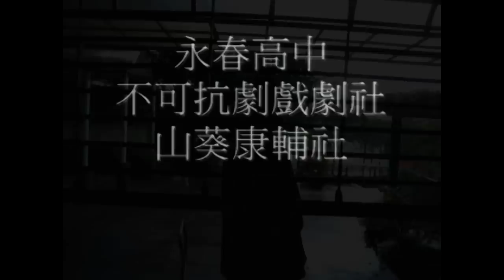【追憶春天】54秒預告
故事大意:一位大學生回到高中母校回味往事但昔日的教室已經搬遷到新的校舍，景物依在人事已非，曾經高中的美好記憶猶在，校園每個角落都有不一樣的故事，只是光陰似箭永遠回不去了只剩下美好的記憶永藏於心裡。

~Summary~
A college student revisits the high school where he graduated from for recalling past. However, all classes have been moved into a new campus and left nothing but empty class roooms. All of the high school memories seem just happend yesterday, everywhere has its different story around the campus, but time went fast and never comes back. Only good memories are kept deep down in my heart.

~Release in Jan.~Mar. 2012